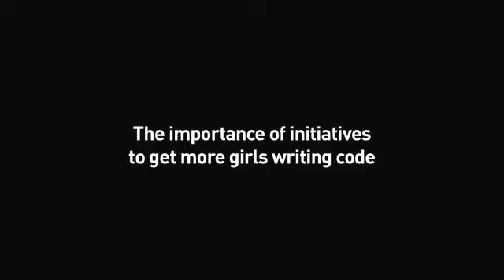Women Invent Tomorrow | Rebecca Garcia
Rebecca Garcia from the New York CoderDojo and Hello World Foundation describes the importance of initiatives to get more girls writing code